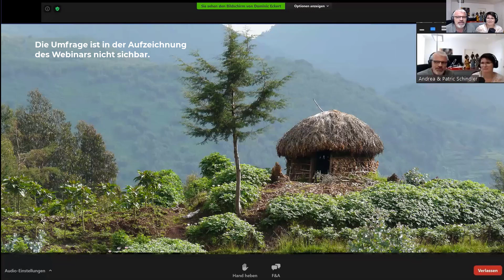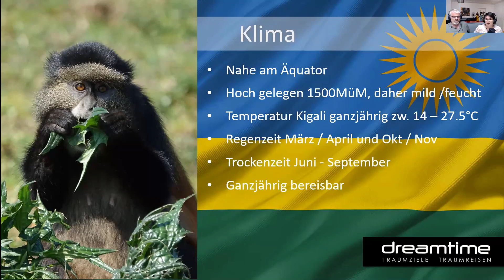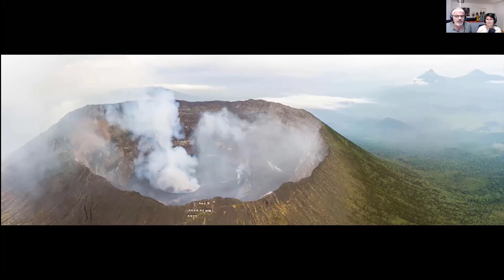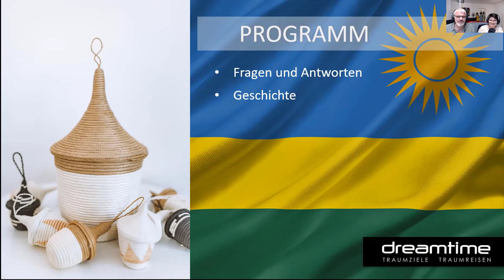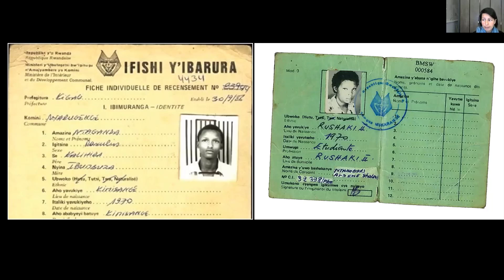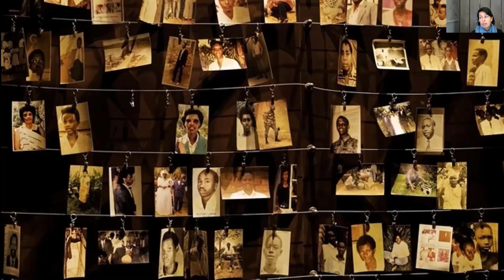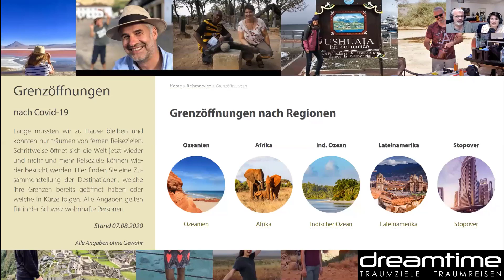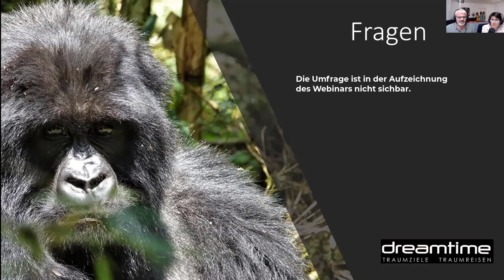Dreamtime Webinar Ruanda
Lauschen Sie einem weiteren persönlichen Reisebericht. Auch Ruanda hat seine Grenzen wieder geöffnet. Tauchen Sie ein in die Welt der Berggorillas und Schimpansen, der Teeplantagen und wenig bekannten Nationalparks.

Präsentation durch Andrea Schindler und Patric Schindler.